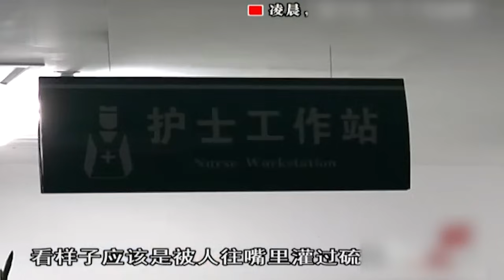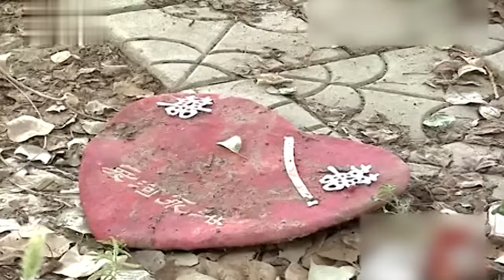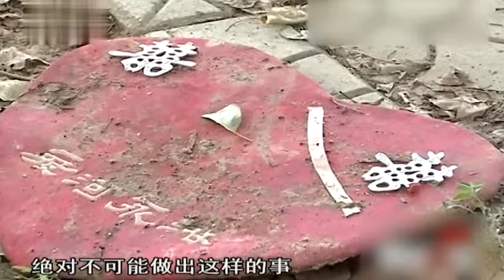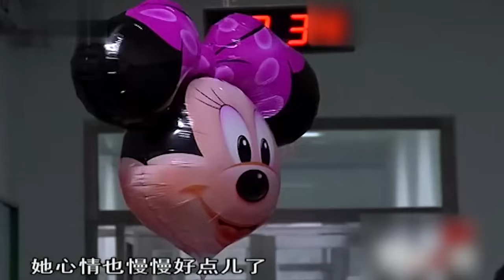妻子酷爱打麻将，丈夫忍无可忍举起尖刀捅向妻子，竟连女儿和老丈人也没放过...